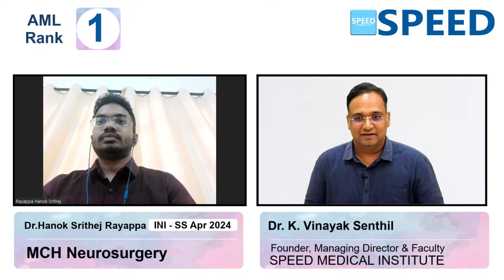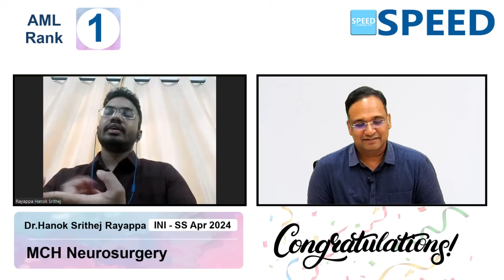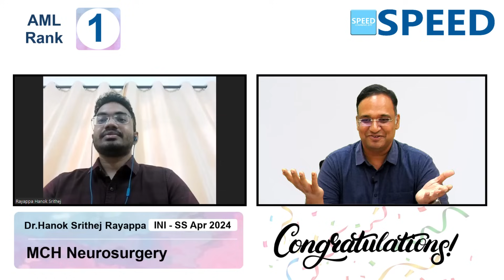INI SS April 2024 | MCH Neurosurgery, 1st Rank AML, Dr. Hanok Srithej Rayapp.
1st Rank AML, MCH Neurosurgery, INISS April 2024, Dr. Hanok Srithej Rayapp. SPEED Topper, Congratulations!

⚕️ Course Duration:
 3 Years | 2 Years | 1 Years | 6 Months | 3 Months | 2 Months

Special Features
• 24/7 access to all previous recordings of live sessions you missed.

1. Medical Group
2. Paediatric Group
3. Respiratory Medicine Group
4. Anaesthesia Group
5. Radiodiagnosis Group
6. Microbiology Group
7. Pathology Group
8. Pharmacology Group

1. Surgical Group
2. OBG Group
3. Orthopaedics Group
4. ENT Group

1. Cardiology
2. Paediatrics
3. Critical Care Medicine
4. Gastroenterology
5. Nephrology
6. Endocrinology
7. Anaesthesiology
8. Medical Oncology
9. Pulmonology
10. Neurology
11. Clinical Immunology and Rheumatology
12. Clinical Hematology
13. Pathology
14. Clinical Pharmacology
15. Infectious Diseases
16. Radiology

1. Surgical Gastroenterology (SGE)
2. Urology
3. Surgical Oncology (Oncosurgery)
4. Endocrine Surgery
5. Plastic Surgery
6. CTVS & Vascular Surgery
7. Neurosurgery
8. Pediatric Surgery
9. Head and Neck Surgery
10. Gynaecological Oncology